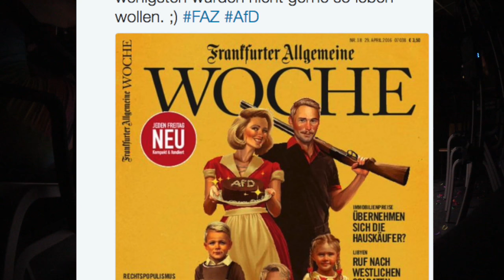Jurassica Parka bei Radio Fritz "Forum Fatal" mit Marc Vallendar (AfD) & Großstadtgeflüster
Jurassica Parka wurde von Radio Fritz eingeladen, in der YouTube Show "Forum Fatal" mit Morgenshow-Moderator David Krause den stellvertretenden Vorsitzenden der Jungen Alternative (AfD) Marc Vallendar zu interviewen. Die Band "Großstadtgeflüster" war Showact, folgt Jurassica durch den Tag.